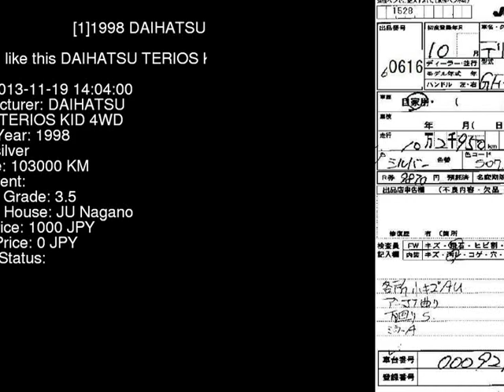1998 DAIHATSU TERIOS KID 4WD J111G - Japanese Used Car For Sale Japan Auction Import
1998 DAIHATSU TERIOS KID 4WD J111G - Japanese Used Car For Sale Japan Auction Import J111G,DAIHATSU,TERIOS_KID,4WD,JU Nagano,jdmvip,vip,jdm,cars,japan,jdmvip.com,japanesecars,usedcars Japanese Used JDM Car For Sale At Auction in Japan for Import